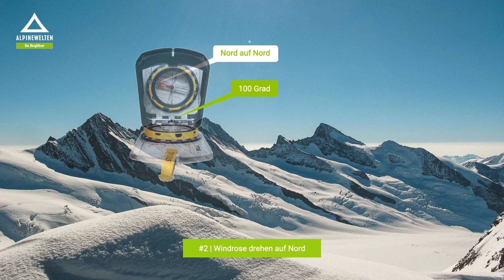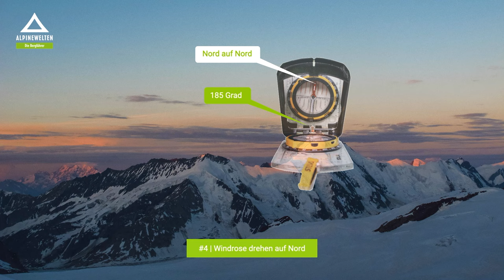#3 Rückwärts Einschneiden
Standortbestimmung mit dem Kompass durch rückwärts einschneiden. Mit dieser Technik können zwei oder mehrere bekannte Ziele angepeilt werden und so der eigene Standort bestimmt werden.